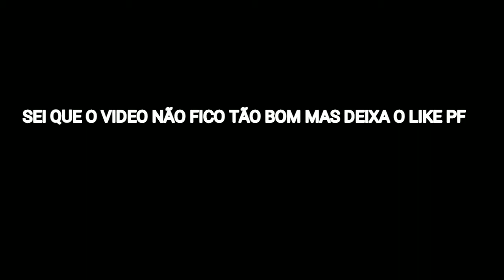EU ESTAVA PERDENDO ENTÃO EU ATIVEI!!! 100% DA CAPACIDADE CELEBRAL